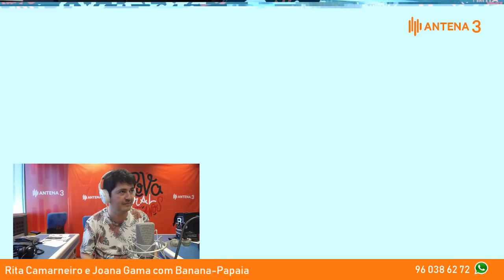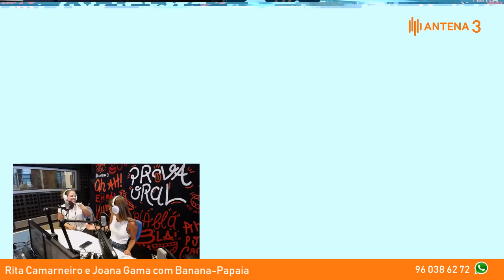Prova Oral - Rita Camarneiro e Joana Gama com Banana-Papaia